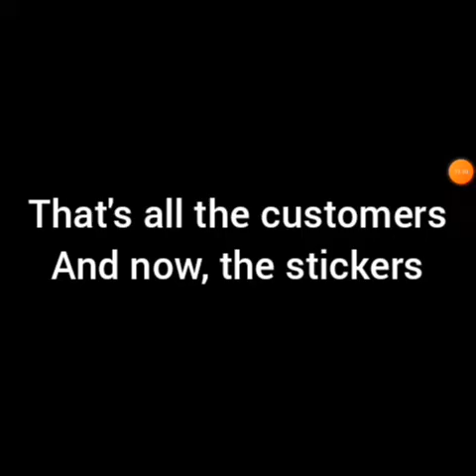Papa:s Pastaria To Go- All Customers, Stickers and Outfits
Playing this game again in 2022. Been a while huh?
All songs used are by Neffex.